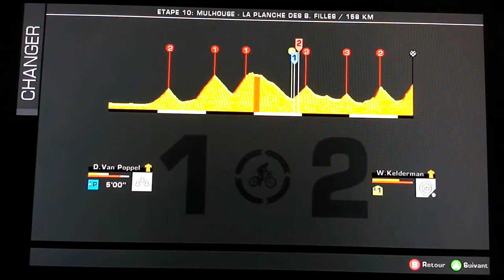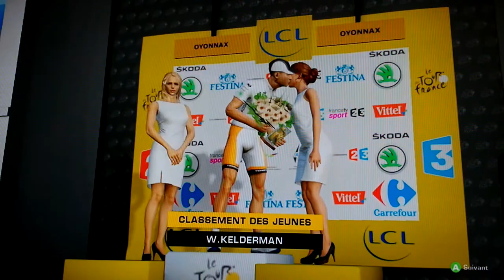Pro Team - Rabobank - Saison 4 (2/3)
Jeu vidéo "Le Tour de France 2014" sur XBOX 360, PS3 et PS4 (Cyanide / Focus)
Mode Pro Team : deuxième partie de la saison 4 de mon équipe Rabobank
Etapes 2 (Planche des Belles Filles), 3 (Oyonnax) et 4 (Risoul)